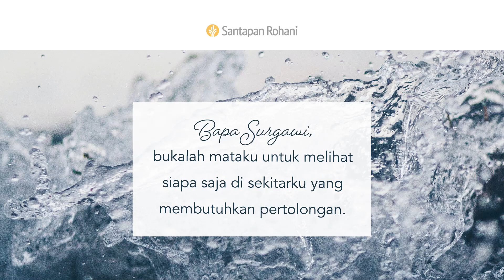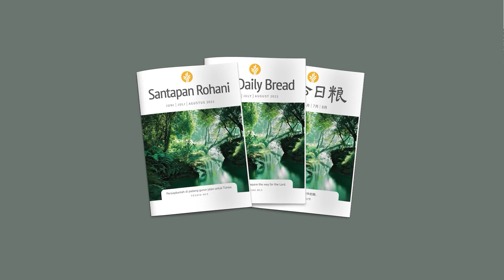Keramah-tamahan Sejati | Kejadian 24:12-20 | Video Renungan Santapan Rohani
Siapakah kenalan Anda yang saat ini sedang membutuhkan dorongan semangat? Perbuatan baik apa yang dapat Anda berikan untuk menyemangati mereka?